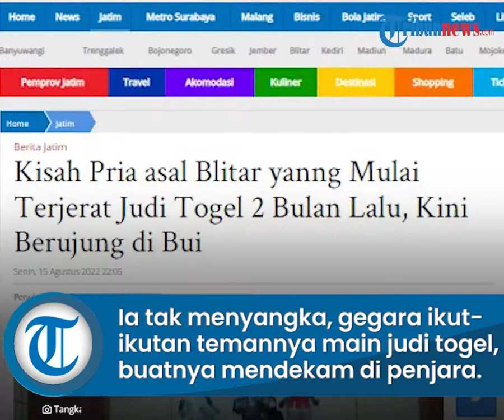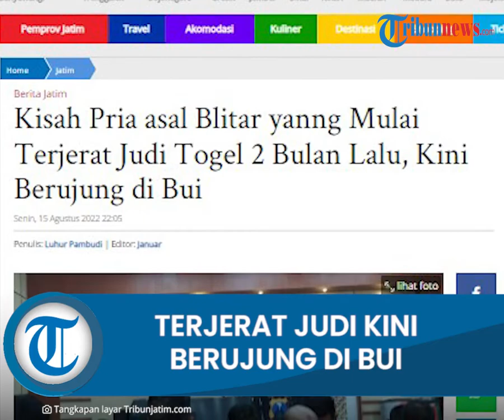Gara-gara Ikut Teman Bermain Judi Togel, Pria di Blitar Kini Harus Mendekam di Balik Jeruji Besi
TRIBUN-VIDEO.COM, SURABAYA-Toha Arifin, warga Blitar, hanya bisa pasrah dan tertunduk lesu saat digelandang oleh anggota gabungan Ditreskrimsus dan Ditreskrimum Polda Jatim.

Digelandang hingga dipertontonkan di depan awak media, membuat ia hanya geleng-geleng kepala.

Toha mengaku tak menyangka, gegara ikut-ikutan temannya main judi 'tombok' togel, membuatnya harus mendekam dibalik jeruji besi penjara.

Dongkolnya lagi, pria yang penuh uban pada rambut tipisnya itu, baru menekuni hobinya itu dua bulan lalu. Nominal uang taruhan judinya itu, juga tak seberapa, cuma beberapa ratusan ribu.

Namanya, juga judi, apapun bentuk dan besaran nominal partisipasi keterlibatan di dalam praktiknya. Toha tetap harus mempertanggungjawabkan perbuatannya.

"Iya gak nyangka urusan polisi. Padahal cuma kecil mainnya, ya buat seneng-seneng saja, baru 2 bulan main," ujarnya saat ditanyai TribunJatim.com, seusai konferensi pers, di Gedung Bidang Humas Mapolda Jatim, Senin (15/8/2022).

Toha merupakan satu di antara 500 orang tersangka dalam kasus perjudian yang berhasil ditangkap oleh Ditreskrimum dan Ditreskrimsus Polda Jatim, kurun waktu delapan bulan sejak Januari hingga Agustus 2022.

Sepanjang kurun waktu tersebut, 500 tersangka dari 327 laporan (LP). Jumlah tersebut diperoleh dari 429 tersangka yang diusut Ditreskrimum Polda Jatim, berdasarkan 261 LP masyarakat.

Kemudian, diperoleh dari 71 tersangka, yang diusut Ditreskrimsus Polda Jatim berdasarkan 66 LP masyarakat Jatim.

"Ini judinya macam-macam, ada judi online, ada dadu, kemudian ada juga togel. Kemudian jumlah tersangka itu ada 500 tersangka," ujar Kabid Humas Polda Jatim, Kombes Pol Dirmanto, di Ruang Konferensi Pers, Gedung Bidang Hukum Mapolda Jatim.

Kemudian, para tersangka yang sebagian besar merupakan bandar judi tersebut, bakal dikenai Pasal 27 Ayat 2 Juncto Pasal 46 Ayat 2 UU nomor 19 tahun 2016 tentang perubahan atas UU Nomor 11 tahun 2008 tentang ITE. Kemudian juga Pasal 303 KUHP.

"Mudah-mudahan dengan adanya upaya-upaya ini ke masyarakat tidak lagi terlibat dengan melakukan kegiatan-kegiatan perjudian," tambah mantan Kapolsek Wonokromo Polrestabes Surabaya itu.

Sementara itu, Direktur Ditreskrimsus Polda Jatim Kombes Pol Farman mengatakan, pihaknya juga sedang mendalami praktik judi online yang disadari atau tidak oleh masyarakat, mudah ditemukan dalam medsos atau media informasi pada perangkat ponsel pintar.

Ada banyak aplikasi judi online yang sedang dilakukan penyelidikan dan penyidikan oleh pihaknya dalam hal ini, Subdit V Cyber Crime Ditreskrimsus Polda Jatim.

"Untuk omzet lagi kita kembangkan sampai sejauh mana omzet yang sampai ke pusatnya. Jadi sementara yang kami tangkap berkissr masih puluhan juta," ujar Farman saat ditemui awak media di Mapolda Jatim.

Dalam pengembangan kasus judi online tersebut. Pihaknya juga tak menutup kemungkinan bakal menjerat pihak-pihak yang turut terlibat dalam mempromosikan judi online tersebut.

"Di Youtube itu memberikan iklan terkait dengan perjudian. Mengajak dan mengiklankan terkait adanya perjudian online, mereka seperti mengendorse. (sistemnya sendiri-sendiri) Main sendiri-sendiri. Aplikasinya bermacam-macam. Kita bisa lihat tadi, materinya sudah disampaikan ke Humas," pungkasnya.

Artikel ini telah tayang di TribunJatim.com dengan judul Kisah Pria asal Blitar yanng Mulai Terjerat Judi Togel 2 Bulan Lalu, Kini Berujung di Bui,
Penulis: Luhur Pambudi | Editor: Januar